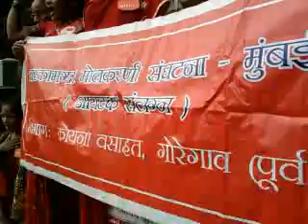27thSept. All India General Strike Of Workers & Employees